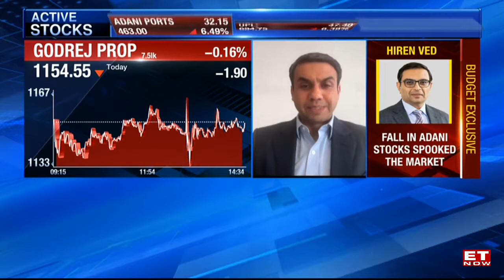'Happy With Q3; Notched Our Highest-Ever Booking Value', Pirojsha Godrej Of Godrej Properties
Earnings with ET Now: Pirojsha Godrej of Godrej Properties says
 - Happy with Q3; notched our highest-ever booking value
- Optimistic about going past annual booking guidance
- Debt might inch higher as we continue investment phase